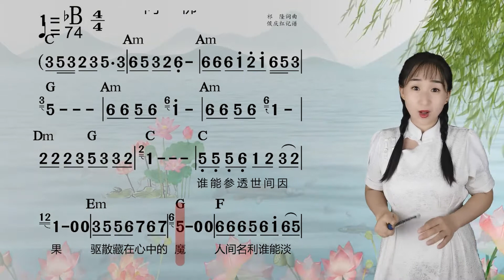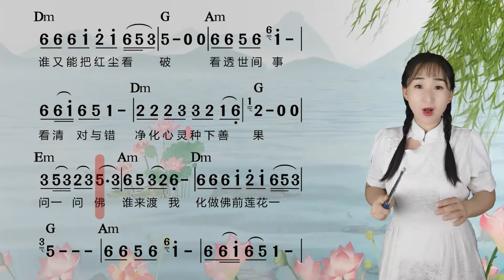《问佛》简谱教唱，培养音准节奏提高唱谱水平，一起来学吧